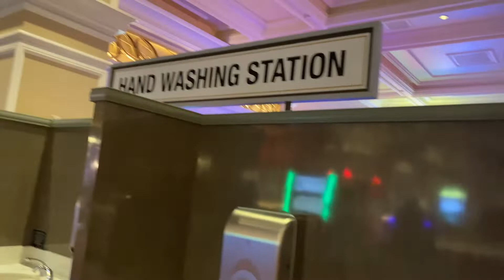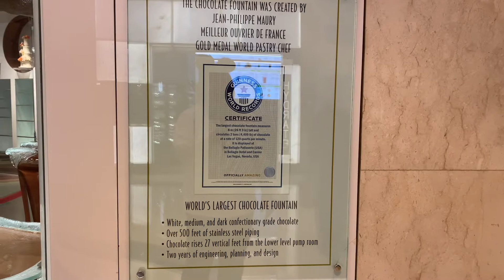Christmas Decorations At The Bellagio In Las Vegas, Nevada 2020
Well, this Disney Girl goes to Vegas during Christmas! I'll show the Christmas decor at the Bellagio. You have got to see how festive and beautiful this display is. Its one thing you must do every time you go to Vegas. It changes every season.

Thank you for hanging out with this DISNEY GAL while i vacation in Vegas. I kept the Disney spirit alive with some awesome ears. Yes, I toured Vegas with Minnie Mouse Ears on.

You guys are super awesome. Love all of you to Infinity and Beyond.

I'm a wife, nurse, and dog mom to an adorable Yorkie pup Lily. When I'm not on You Tube, I'm a Registered Nurse, a job I absolutely love. I LOVE all things Disney. On my channel you will find plenty of Disney magic including: unboxings, hauls, cooking, planning, swap boxes, Loungefly bags, and lots of Jim Shore figurines.

Send Letters and Happy Mail to:
Just Ginger
2532 Santiam Hwy SE PMB 521